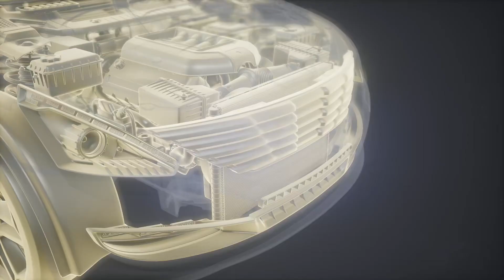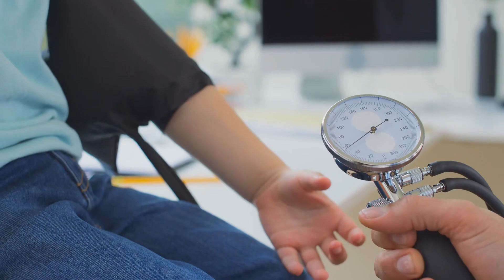Tham Lam Đích Xâm Chiếm (Xâm Chiếm Không Ngừng) Audio Trọn Bộ - Chương 1 | Lâm Bội Không Đoạt Đô T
Truyện: THAM LAM ĐÍCH XÂM CHIẾM (XÂM CHIẾM KHÔNG NGỪNG) Tập 1
Tác giả: Lâm Bội
Thể loại:  Không Đoạt, Đô Thị, Đam Mỹ